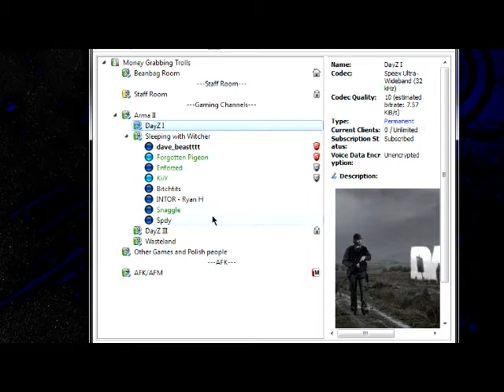While you were sleeping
Witchtits/Bitchtits whatever he's called this week fell asleep on Friday 15th February, check in tomorrow to see if he wakes up.